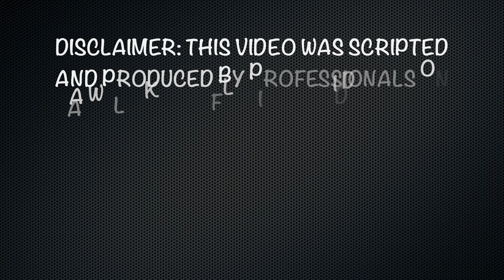ZX6R crazy flybys and cornering 🤢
Wind Muff: t.ly/rdab
Teslin Strap: t.ly/Ax8X